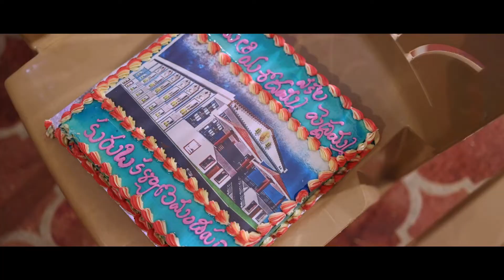Priyanka & Narayana Swamy Reception | Ambika Wedding Photography | Dharmavaram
Akhil & Vani Wedding Teaser dharmavaram | Ambika Wedding Photography

Follow our Ambika Wedding Photography...

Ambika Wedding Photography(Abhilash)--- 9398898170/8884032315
Leave us comment for Best Photography, Cinematography and Videography.